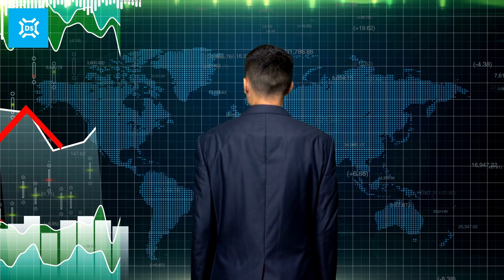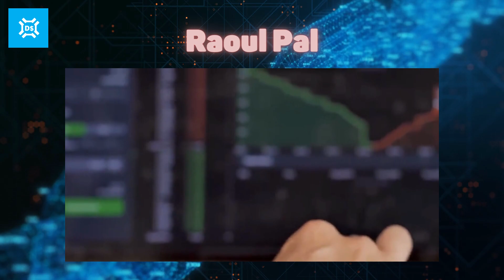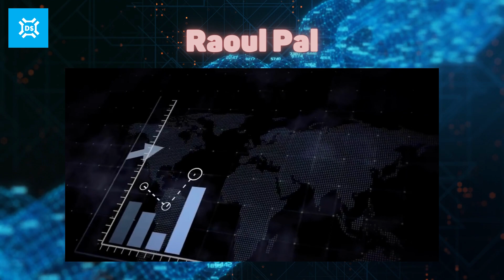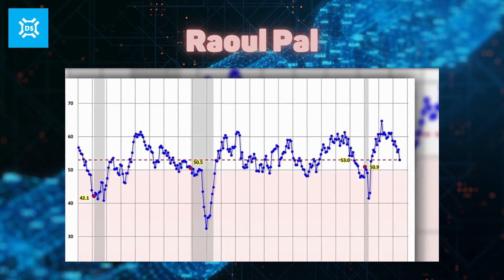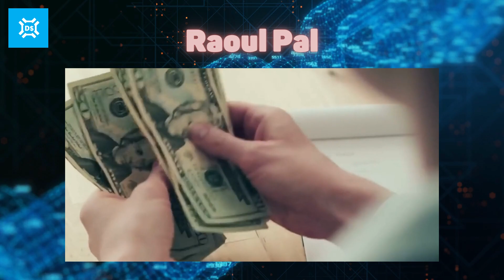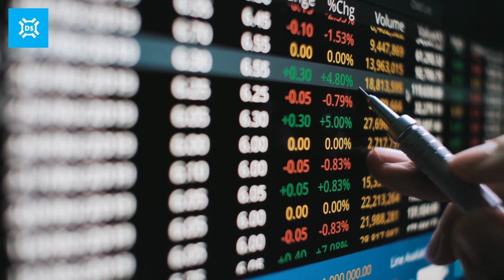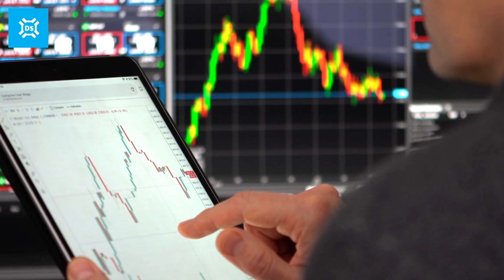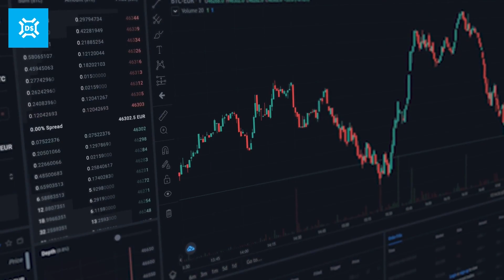Raoul Pal Interview | Ethereum and Crypto Is Crashing.. Why is this GOOD NEWS for You?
Raoul Pal Interview | Ethereum and Crypto Is Crashing.. Why is this Good News for You?  The bitcoin and ethereum market seem to be experiencing some notable crashes recently, and if you are a newbie investor or someone who is not yet used to the ways of this industry, the fear and anxiety surrounding these crashes is truly understandable. But just as the saying goes, at the end of the rainbow is a pot of gold.